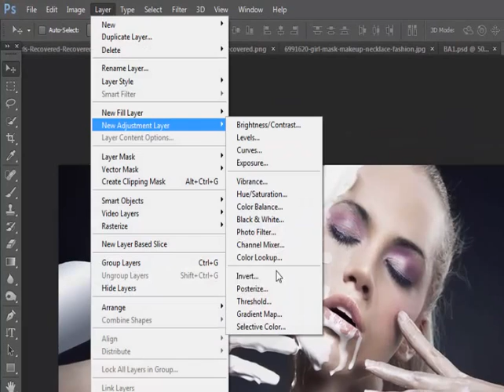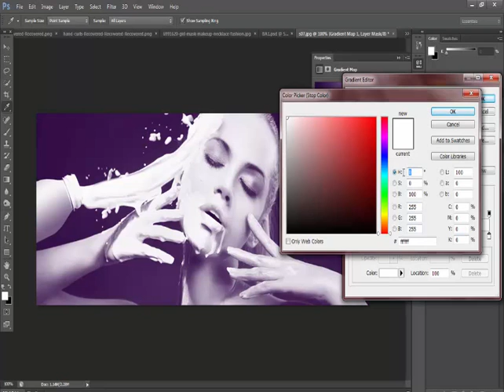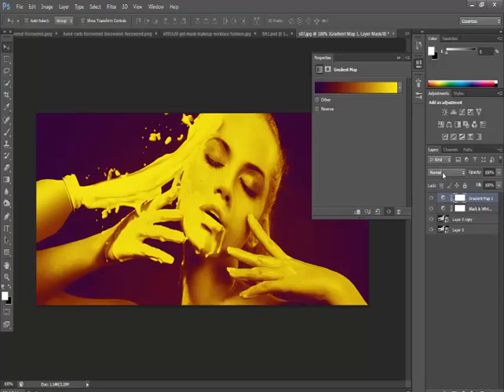Photoshop Tutorial: How To Create Gradient Effect into Photo in Photoshop